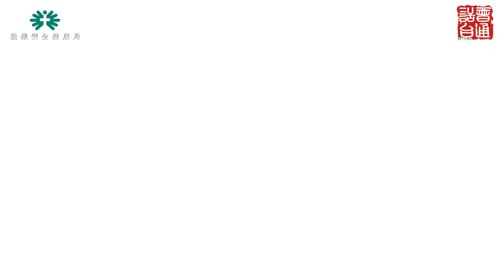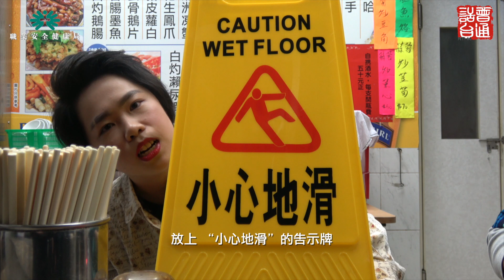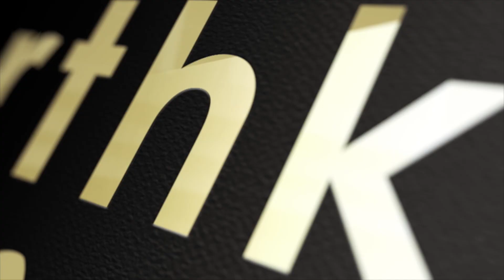經典重現話職安 – 預防滑倒、絆倒